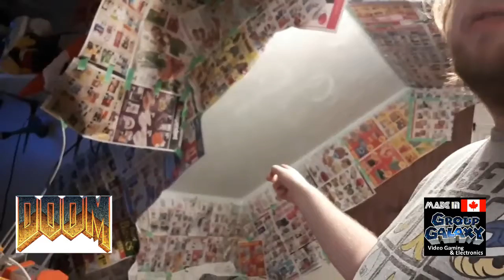are my Doom fans still there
just wondering if my Doom fans are still here